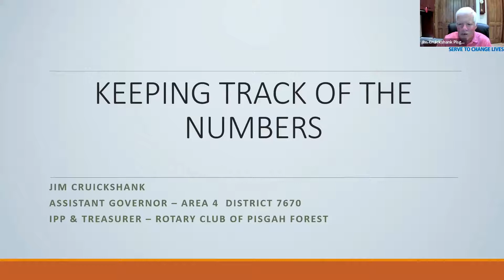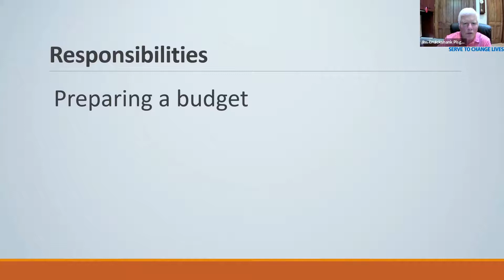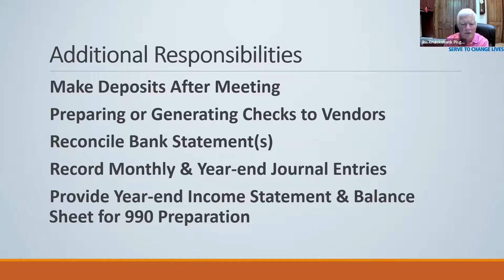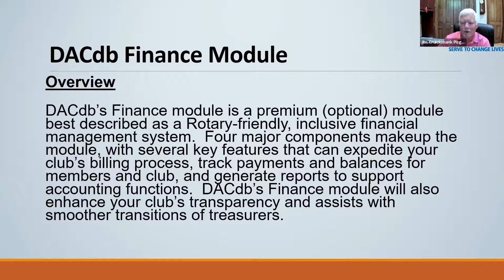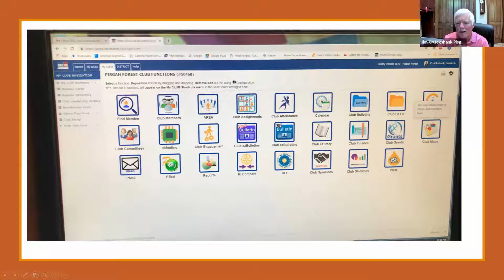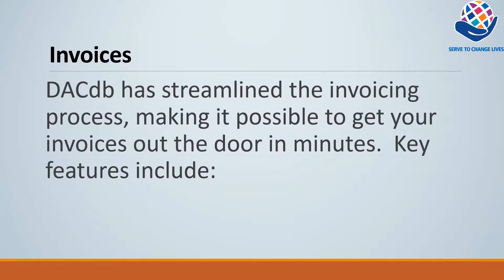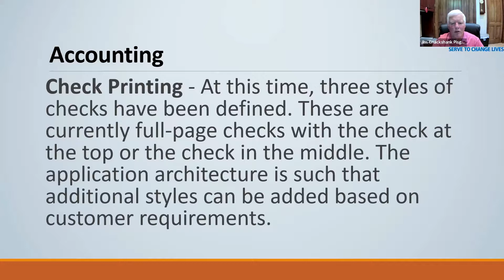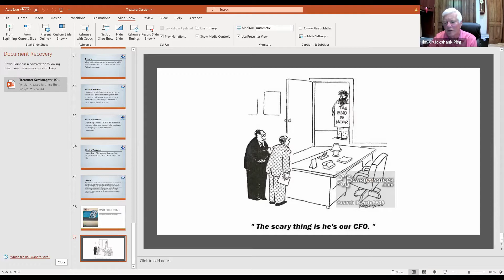Virtual Assembly Session #9 (Club Treasurers)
This session is specifically for incoming club treasurers, but ANYONE who is interested in learning more about routine financial activities, including preparing a budget and navigating the DACdb Finance Module, will find it beneficial.

Incoming District Finance Chair Jim Cruickshank provides an overview of the roles & responsibilities of the Club Treasurer and provides input/assistance on the DACdb Finance Module for those clubs who use it or are considering using it in the future.